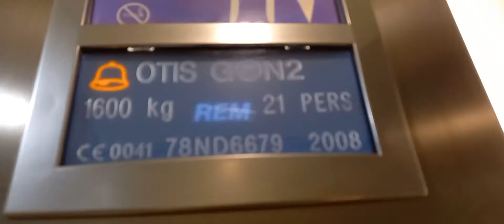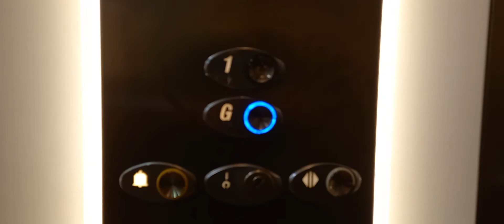Loud And Scrapy Doors!! 2008 Otis Gen2 Selecta lift at Tesco at Willowbrook in Bradley Stoke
Just so you know, this isnt your device lagging, for some reason this video was laggy on my phone, but weirdly it came out like that.
Floors: 2 (G, 1)
Capacity: 21 Persons/1600 kilograms
Built: 2008
Serial Number: 78ND6679
Filmed: 25th June 2022